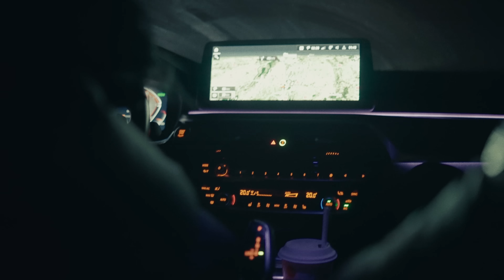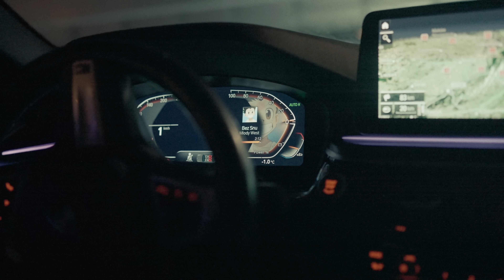Młody West - Bez snu (Official Video) (prod. Whinexo, Filipmakesbeats)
vid by @filip_soprano & @adi_recklezz
prod by @whinexo & @filipmakesbeats
cover art by @adi_recklezz